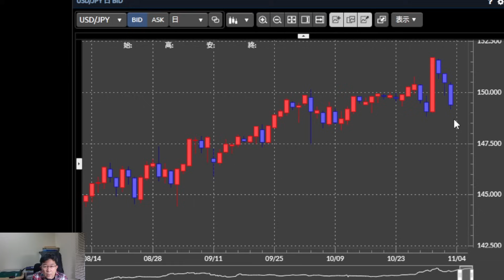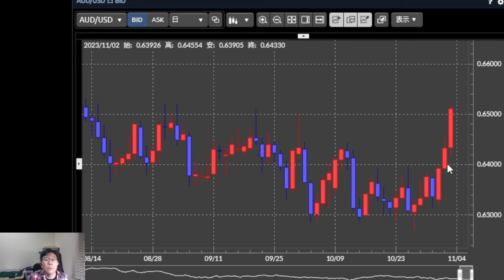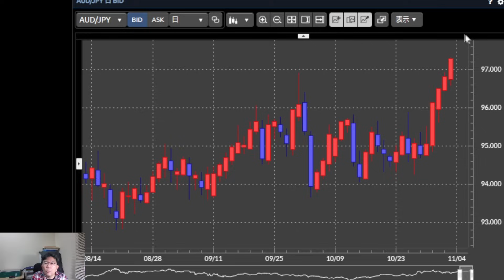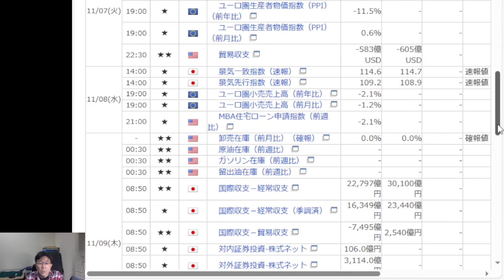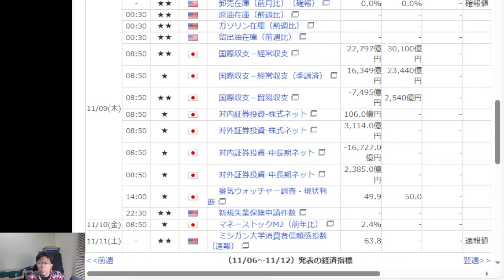いよいよ「米金利低下=米ドル安」へ転換したのか!?【為替ウィークリーセミナー】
「為替ウィークリーセミナー」は原則、毎週第1営業日に更新予定です。

為替に精通したマネックス証券チーフ・FXコンサルタントの吉田恒が、米ドルや豪ドル、ユーロや英ポンド、新興国通貨といった注目通貨について、直近の為替動向を解説いたします。

■吉田恒のそのほか為替レポート
・日々更新！【為替デイリー】